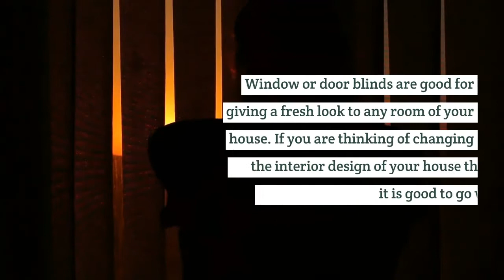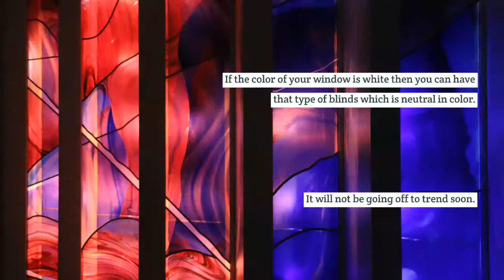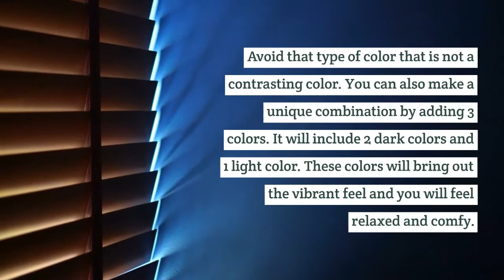How to choose the right colors for Venetian Blinds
Window or door blinds are good for giving a fresh look to any room of your house. If you are thinking of changing the interior design of your house then it is good to go with Venetian blinds. These blinds are going to be an excellent choice not only for the interior of your home but also for privacy purposes. It will also control the light and outside atmosphere. Choosing the blinds for your home is a normal thing but choosing the right blinds for your room is an important task. If you want to install the blinds it must be according to your interior design as it will add some pop and style to your room.